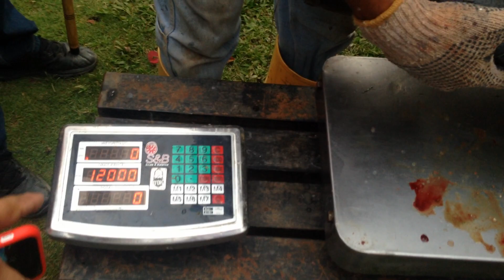VIDEO: 49.7 LIBRAS (24.85 KILOS) Don Juan Rodriguez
VIDEO: 49.7 LIBRAS (24.85 KILOS) a Don Juan Rodriguez le faltó sólo "150" Gramos para que se llevará el Cuarto Gran Acumulado de $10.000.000 EN EFECTIVO!.. Felicitaciones!..